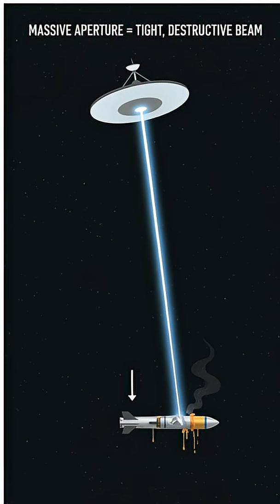Golden Dome Laser satellites - Are They Possible?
The Golden Dome plan is to eventually include Satellite Laser Weapons. We go through some of the difficulties scientists will have in developing it and discuss whether it is physically possible.